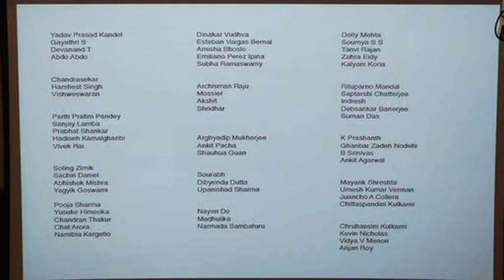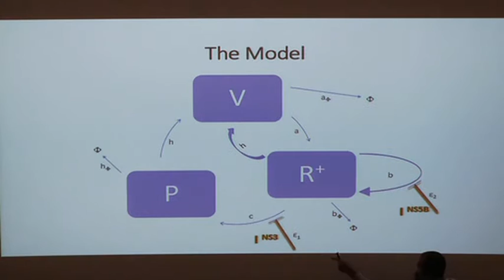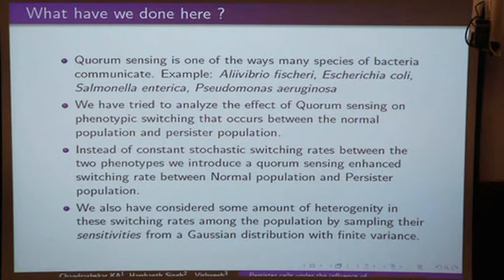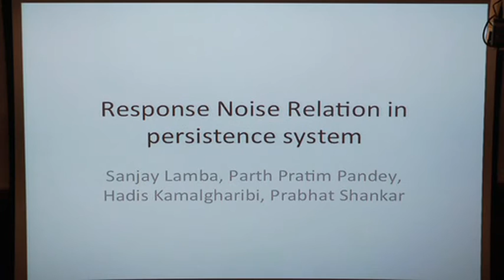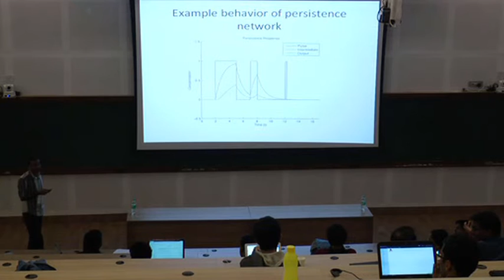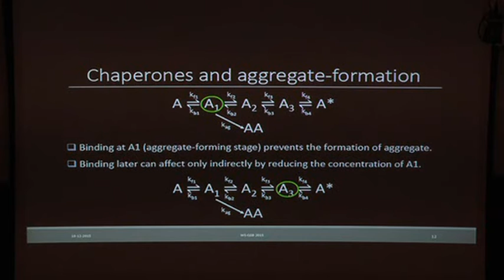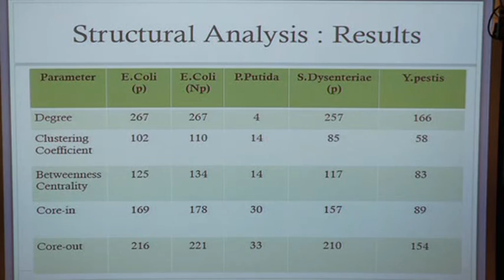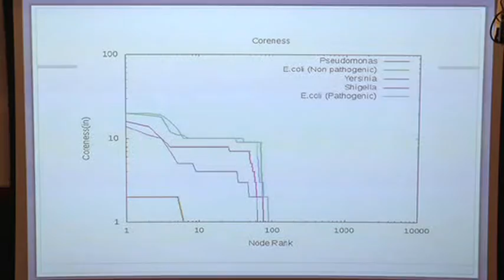Presentations (Part 1)